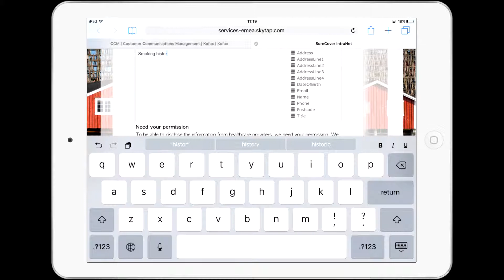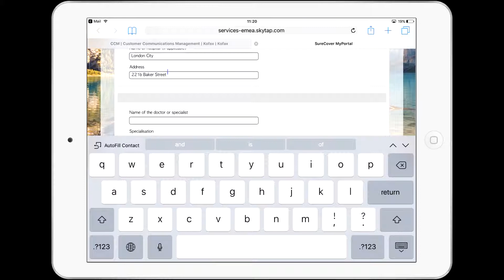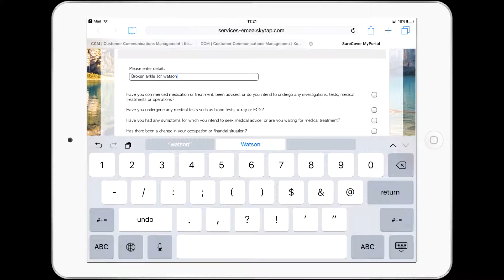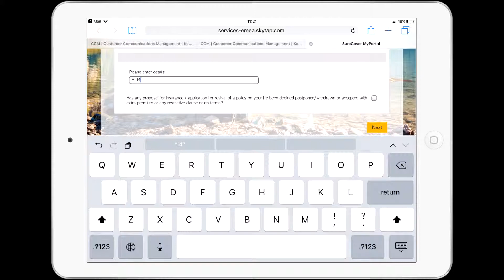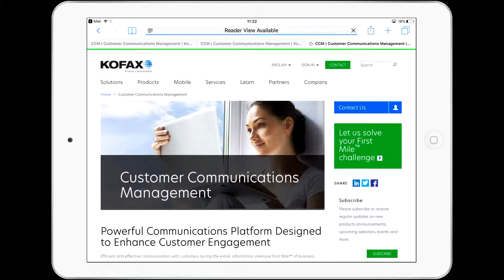[Kofax CCM] [Kofax SignDoc] Customer Forms & Questionnaires: From Paper To Digital (No audio)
End-to-end process using Kofax CCM and Kofax SignDoc.